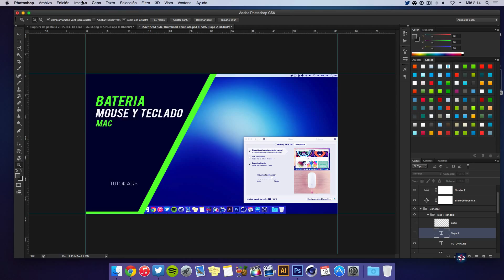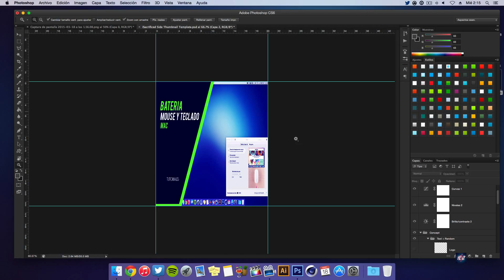CAMBIAR TAMAÑO DE IMAGEN CON PHOTOSHOP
Como cambiar el tamaño de una imagen  en photoshop
Tutorial Basico Photoshop